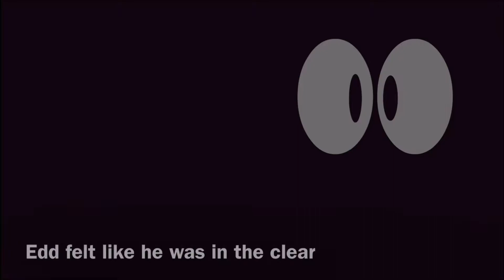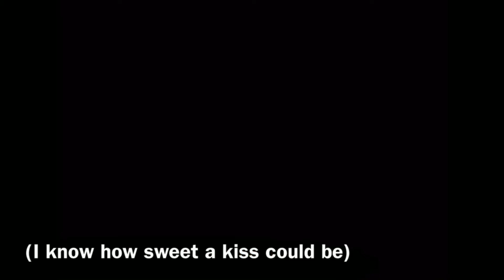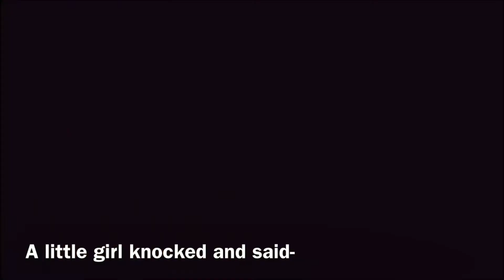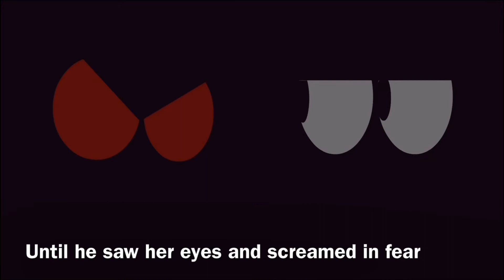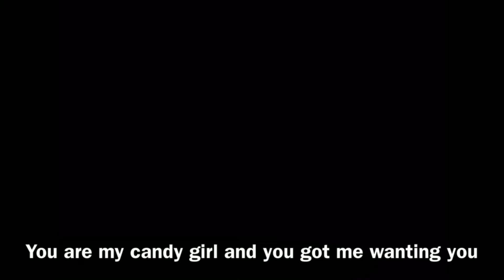Eddsworld all (Lyrics) Movie